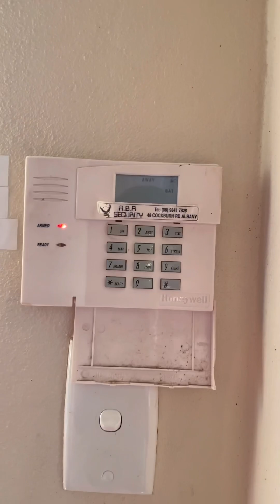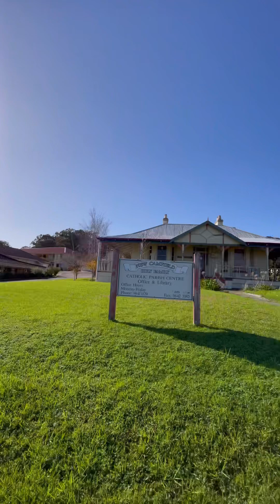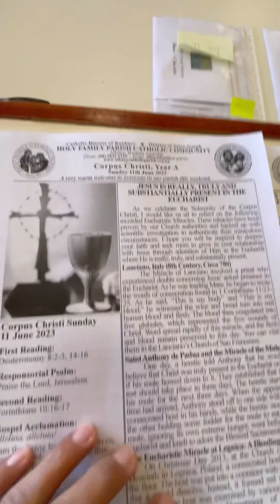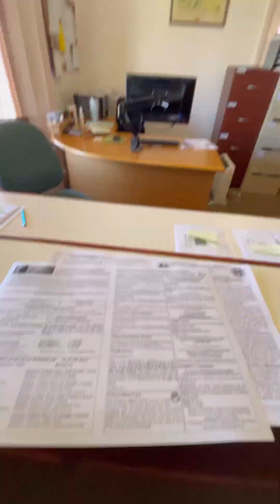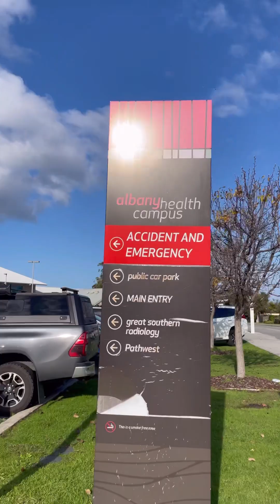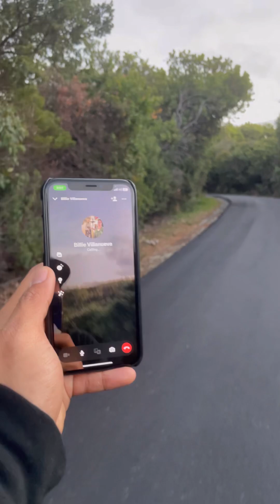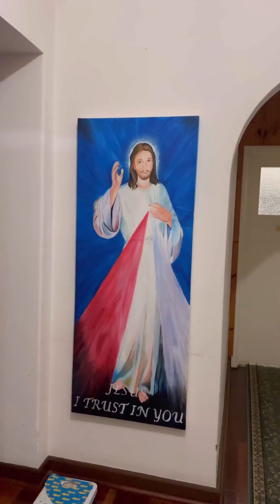A day in the life is missionary priest in Albany, Western Australia VLOG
A DAY IN THE LIFE OF A PRIEST MISSIONARY IN WESTERN AUSTRALIA